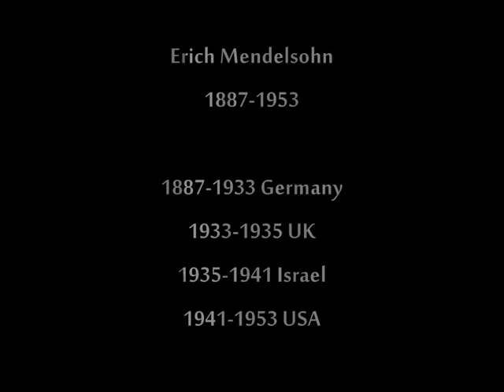1 10 architects -Erich Mendelsohn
life an architecture of Erich Mendelsohn